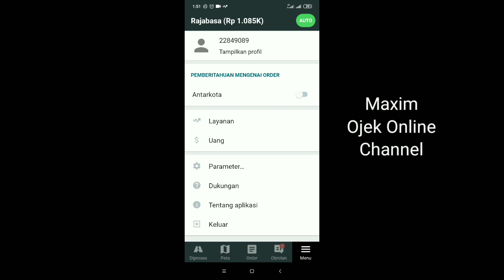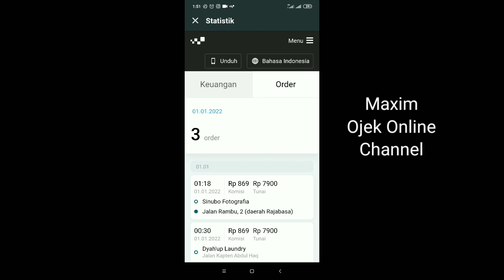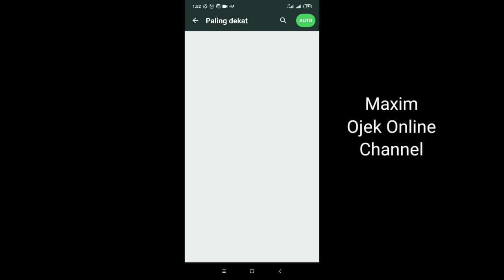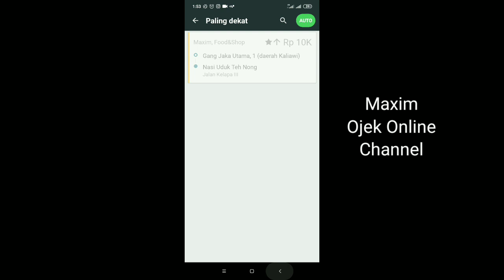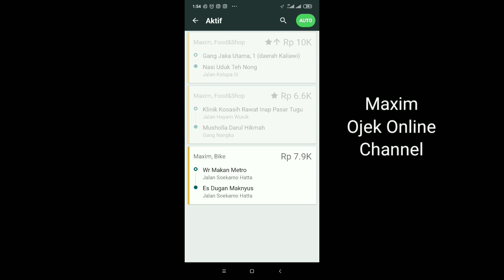Keuntungan Jadi Driver Maxim ~ Maxim Ojek Online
menjadi driver maxim merupakan pilihan tersendiri bagi sebagian orang. dengan menjadi driver Maxim, seseorang bisa memiliki keuntungan tersendiri. salah satunya adalah pendapatan yang diperoleh.

yuk simak video keuntungan menjadi driver Maxim. semoga bermanfaat...